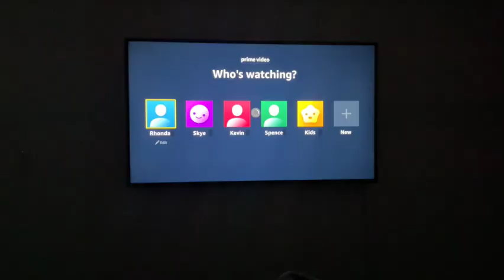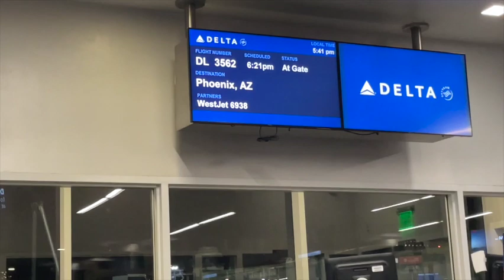First Class Flights Only! | Ep. 2 | Day In The Life of A Brand Owner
Vlog features YouTube Ken V, and recording artist @CEOHD. Traveling from Los Angeles to AZ to link Ken V and work on content.